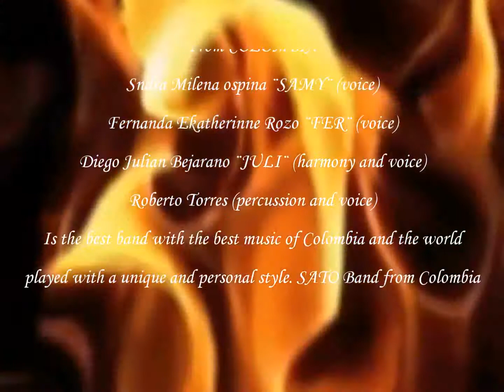SATO BAND FROM COLOMBIA PRESENTACION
ROBERTO-FERNANDA-JULIAN-SAMY